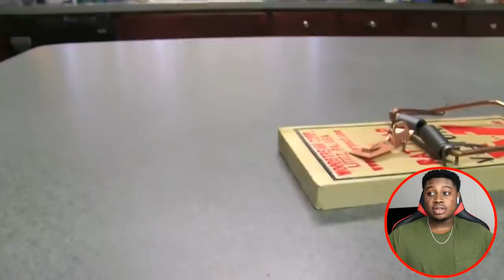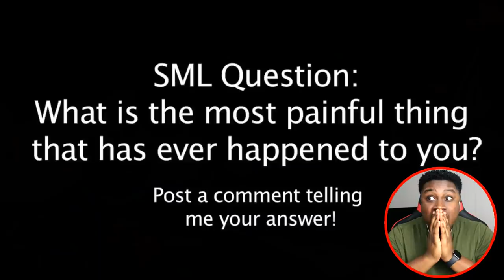STUCK IN A MOUSE TRAP! | SML Movie: Bowser Junior's Cheeseburger Reaction!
I react to SML Movie: Bowser Junior's Cheeseburger